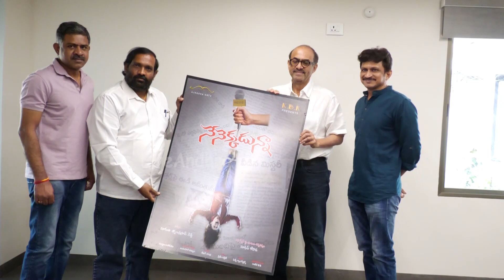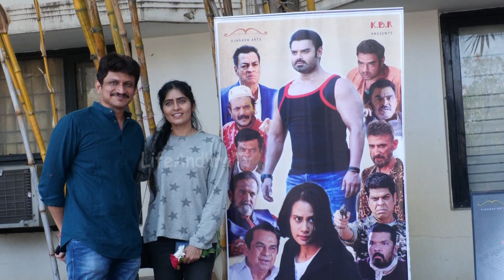Nenekkadunna Poster Teaser Launch By Suresh Babu | Tollywood Latest Movies | Life Andhra Tv